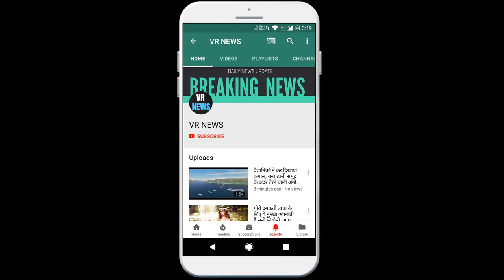Sushant Singh Rajput: पिछले साल रिया चक्रवर्ती ने सुशांत के साथ कैसे किया था बर्थडे सेलिब्रेट,...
Subscripbe to VR NEWS for daily news and updates. Home Sushant Singh Rajput How Riya Chakraborty did last year with Sushant Birthday Celebrate, know Bollywood actress and Sushant Singh Rajput girlfriend Riya Chakravarta today is 28th birthday. But maybe Riya will be sad today. Because he lost his boyfriend Sushant Singh Rajput a few days ago. Riya and Sushant had never spoken openly about their relationship, but the two were often seen with each other. The discussion started from there when pictures of Sushant and his vacation came out on this day i.e. Riya birthday. Last year, Riya celebrated her birthday with Sushant. During that time, some pictures of the actress were revealed in which she is seen having fun with Sushant. Riya also shared a video of her birthday celebration on Instagram. Let us tell you that Sushant was a depression victim, due to this Riya lived with him. But when Sushant condition started getting worse, Mahesh Bhatt advised Riya to separate himself from Sushant or else it would affect him. Following Mahesh Bhatt advice, Riya waited for Sushant sisters to come home and after that she left their house. Sushant condition had become so bad due to depression that he started hearing voices. He tells Riya that he thinks someone wants to kill him.

VR NEWS !!